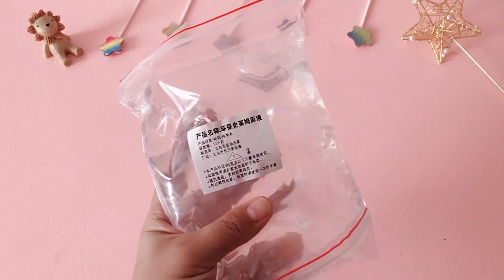巴掌大小的液态玻璃泥，挑战混100张金箔纸，无硼砂，比烟花还美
100张金箔纸混液态玻璃泥你玩过吗？无硼砂，没想到混出超美烟花 "请放心，这个视频专注于美食的制作过程，所有食材的获得方式都符合道德和法律规定。"